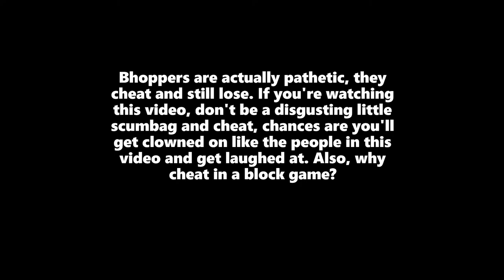UHC Grandmaster Montage (Halfway to Godlike)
This video features Prodigy1234 playing UHC duels on Hypixel and playing against cheaters.

Comment if you want to see me beat more cheaters :) Also, I must thank @Brotherhoods for inspiring me to queue cheaters and beat them. You are my inspiration.

Also, I take no credit for the music used in the video, it is not mine, please don't sue me.